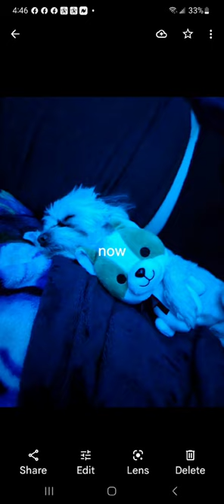my dogs evolution edit im da biggest bird